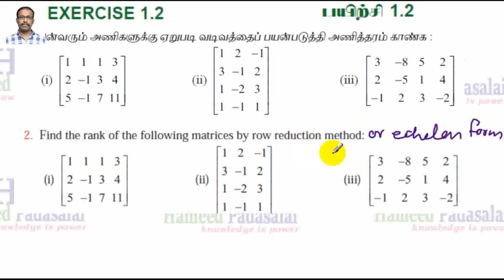T. N State Board New Syllabus Std 12 Chapter 1 Application of matrices and determinants QNo 2